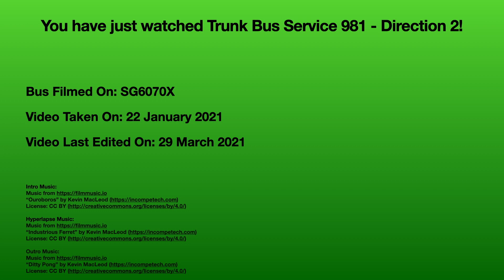[Tower Transit] Trunk Bus Service 981 - Direction 2 Hyperlapse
In this video, we take a trip on Trunk Bus Service 981 from Senoko Road to Sembawang Int. This bus service operates as Direction 2 from Senoko Road during the evening peak hours on Weekdays from 5.00pm to 7.30pm and afternoons on Saturdays from 12.00pm to 2.00pm. As of the recording of this video, this bus service was managed by SMRT Buses. As of present time, this bus service is managed by Tower Transit.